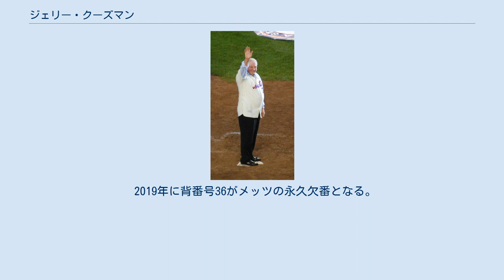ジェリー・クーズマン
ジェローム・マーティン・クーズマン（Jerome Martin Koosman, 1942年12月23日 - ）は、MLBの元選手。
アメリカ合衆国ミネソタ州アップルトン出身。
 1964年8月27日にニューヨーク・メッツと契約。
1967年4月14日のフィラデルフィア・フィリーズ戦でメジャーデビュー。
1968年は4月11日のロサンゼルス・ドジャース戦でメジャー初勝利を完封で飾る。
前半戦で11勝4敗・防御率1.94を記録し、オールスターゲームに初選出される。
シーズン通算で19勝12敗・防御率2.08・7完封を記録し、チームメートのトム・シーバーが前年ルーキー・オブ・ザ・イヤーを受賞した時の成績を上回ったが、投票ではジョニー・ベンチに僅差で敗れた。
 エクスパンションによって4球団が誕生し、東西2地区制となった1969年は序盤で故障離脱。
復帰後は5月28日のサンディエゴ・パドレス戦では勝利こそ付かなかったが、10回を無失点15奪三振と好投するなど好調を維持し、2年連続のオールスターゲームに選出される。
17勝9敗・防御率2.28を記録し、チームは地区優勝に大きく貢献。
アトランタ・ブレーブスとのリーグチャンピオンシップシリーズでは第2戦に先発し、大量リードの5回2死から突如崩れて降板するがチームは勝利し、3連勝で球団創設以来初のリーグ優勝。
ボルティモア・オリオールズとのワールドシリーズでは第2戦に先発し、6回まで無安打に抑えるなど9回途中2安打1失点と好投し勝利投手。
王手をかけて迎えた第5戦では投手のデーブ・マクナリーに本塁打を浴びるなど3点を先取されるが、その後立ち直って味方の逆転を呼び、3失点完投勝利でワールドチャンピオンに輝いた。
同年のメッツの躍進は「ミラクル・メッツ」と呼ばれた。
 その後1976年までの7年間で6度の二桁勝利を記録。
1976年には初の20勝となる21勝を挙げ、奪三振も200をマークし、サイ・ヤング賞の投票でもランディ・ジョーンズに次ぐ2位に入った。
しかし1977年にチームはエースのシーバー、主砲デーブ・キングマンらの主力を放出して一気に弱体化し、防御率3.49ながら終盤に9連敗を喫するなど、リーグ最多の20敗を喫した。
1978年も防御率3.75ながら3勝15敗に終わり、12月8日に後日発表のジェシー・オロスコ他1選手との交換トレードで故郷のミネソタ・ツインズへ移籍。
 移籍1年目の1979年は3年ぶりの20勝を挙げて復活を遂げる。
1980年も16勝を挙げる。
1981年8月30日に後日発表の1選手を含む3選手プラス金銭との交換トレードでシカゴ・ホワイトソックスに移籍し、最終的にリーグ最多の13敗を喫する。
1982年、1983年は共に11勝7敗を記録。
1983年はチームが地区優勝を果たし、オリオールズとのリーグチャンピオンシップシリーズでは第3戦でリリーフしたが1死しか取れずに降板し、チームは1勝3敗で敗退した。
1984年2月15日、前年に成立したトレードの見返りとしてフィリーズに移籍。
4月13日のモントリオール・エクスポズ戦でピート・ローズに通算4000安打となる二塁打を打たれた。
同年は14勝を挙げるが、1985年は6勝に終わって12月6日に解雇され、現役を引退。
 1989年にメッツの殿堂入りを果たした。
 2019年に背番号36がメッツの永久欠番となる。